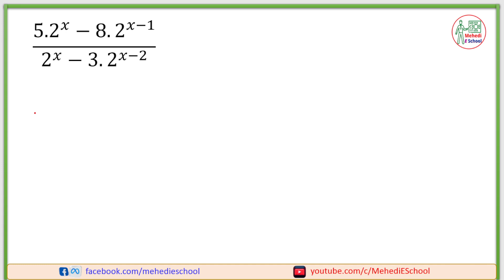সূচক ও লগারিদমের অংক | Index and logarithm math